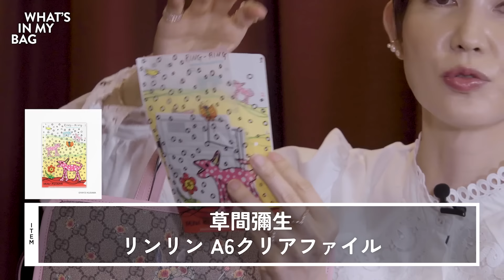【ブリアナギガンテ×友利新】バッグの中身を紹介！What's in my bag?【コラボ】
ブリアナギガンテさんとコラボして、お互いのバッグの中身を紹介しました。

・【君島十和子×友利新】お仕事用のバッグの中身を紹介！What's in my bag？【コラボ】

■その他お仕事に関する問い合わせ
有限会社エクステンション